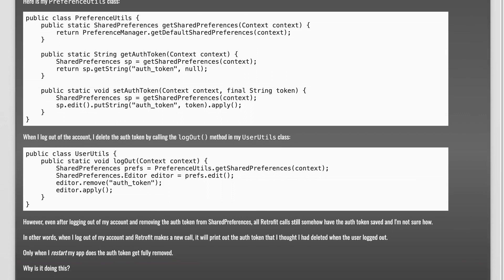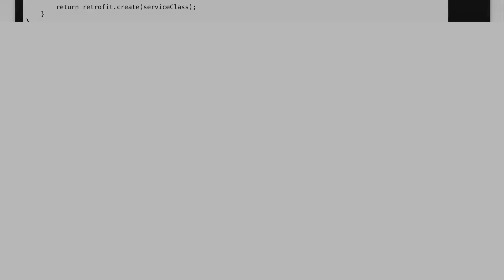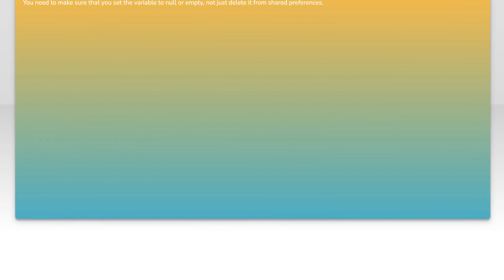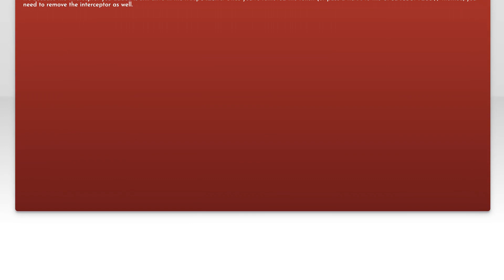Retrofit says auth token exists when logged out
java: Retrofit says auth token exists when logged out

Related to: java, android, authentication, retrofit